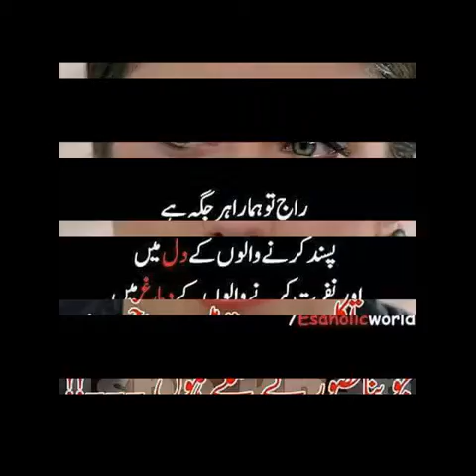Umar dogar 355 wb 1chah dunypur